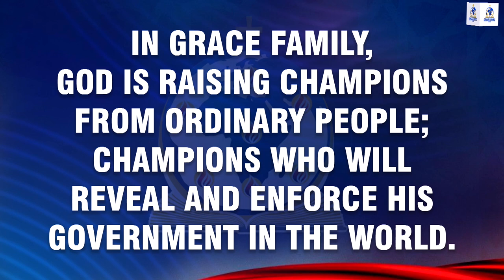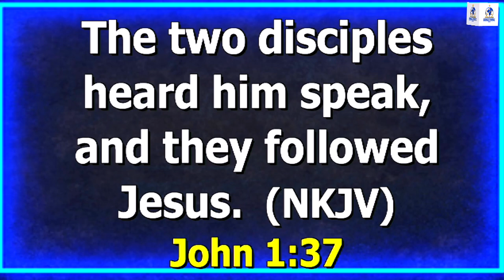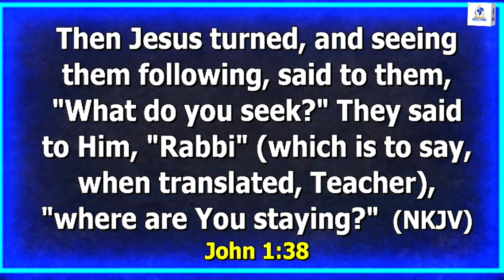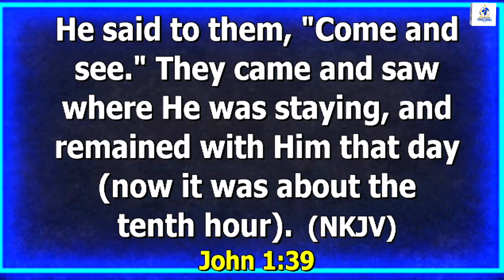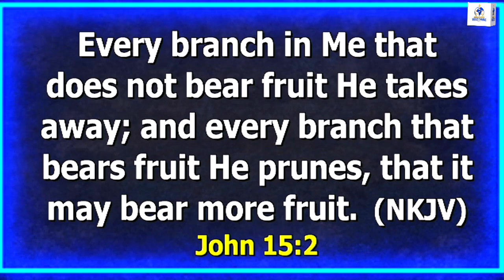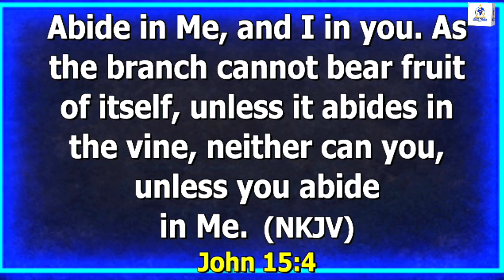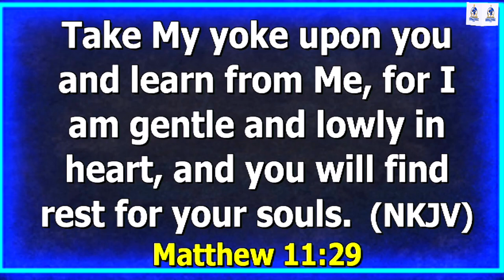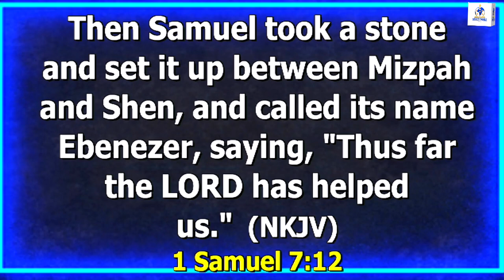THE SECRET OF APOSTOLIC POWER | 3RD SEPTEMBER 2023 | Grace Family Commonwealth of Champions